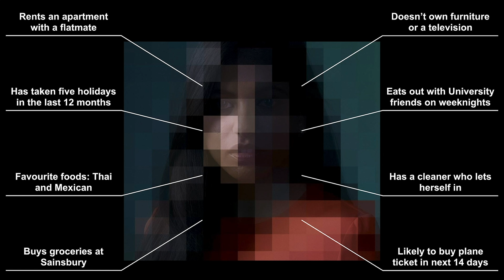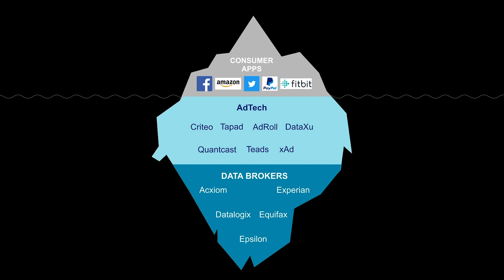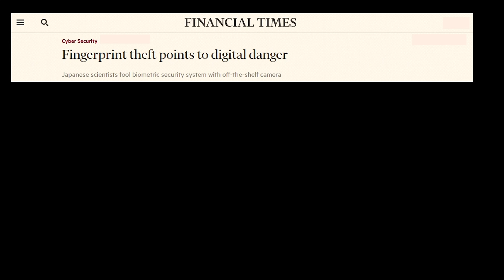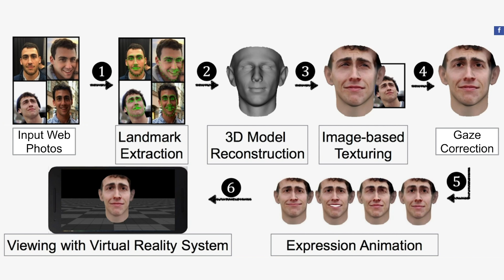The business of biometrics | Madhumita Murgia | TEDxGateway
Madhumita Murgia chronicles the rising use of biological data - from faces to voices and DNA - by companies whose products we use every single day. By giving away this sensitive data for free, we open ourselves up to potential crimes, discrimination and even mass surveillance. She wants each one of us - anyone who uses the internet - to stand up and demand biometric rights, before it's too late.
Madhumita is an award-winning journalist who has written extensively about the effects of pervasive technologies on society. In 2013, she became interested in the spiderweb of companies that were tracking and selling personal data about our daily habits online and offline, which she exposed through an investigation into her own data profile. Today, she continues to dig into this data ecosystem and its rapid evolution. This talk was given at a TEDx event using the TED conference format but independently organized by a local community.